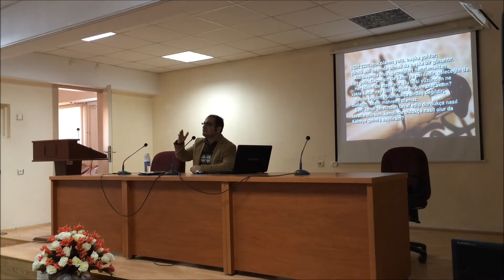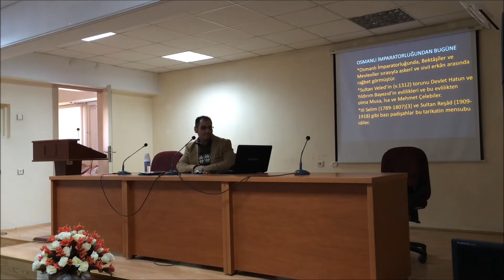3.Bölüm Hz. Mevlana'nın Hayatı ve Mevlevilik Sunum: Berk YAYMAN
Hz. Mevlana'nın Hayatı ve Mevlevilik (3. Bölüm)
Sunan: Berk YAYMAN
Yer: Hitit Üniversitesi İlahiyat Fakültesi Konferans Salonu

Berk YAYMAN: Berk YAYMAN 11/10/1984 İzmit'te  doğdu.Kocaeli Üniversitesi Güzel Sanatlar Fakültesi Müzik Bölümü  Şan (ses) Mezunu. Lisans tezini Prof.Dr. Safa YEPREM'den "Pop Gitar Metodu" olarak sunmuştur. 10'dan fazla enstrüman çalmaktadır. Halen 2013/2014 Hitit Üniversitesi İlahiyat Fakültesi Tasavvuf Bilim Dalında Master (Yüksek Lisans) yapmaktadır.